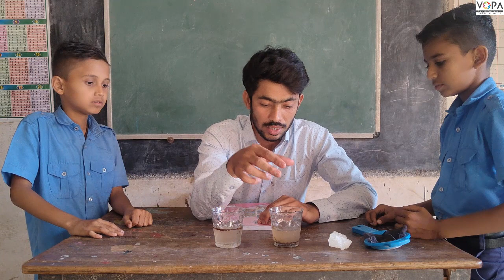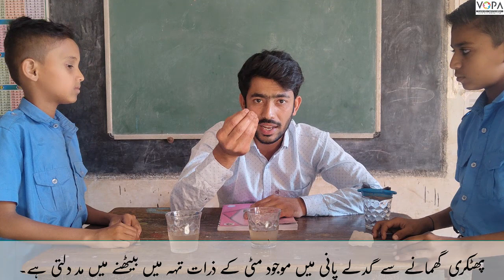4th | Evs-1 | Chap no.4 | پینے کا پانی | V4 | Experiment-4 | VSchool